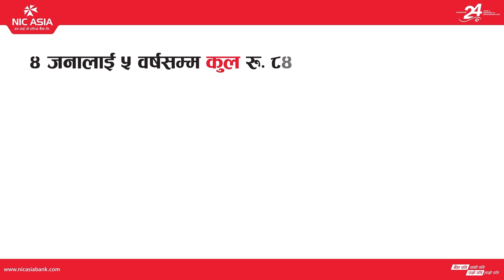नेप्से परिसूचक वास्तविक रुपमा १९०० को बिन्दुमा हैन ११०० भन्दा पनि तल छ | Dr.Keshav Shrestha | Ep-96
Episode :96
Guest: Dr.Keshav Shrestha
Host: Lilanath Ghimire